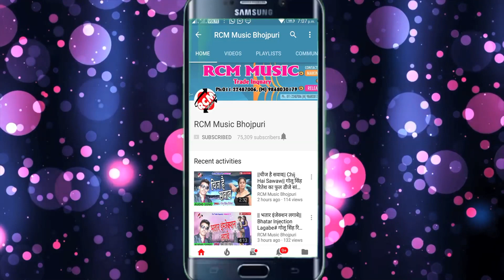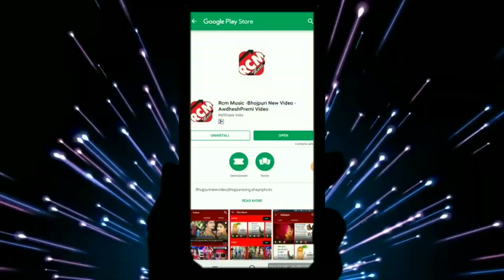अवधेश प्रेमी 2 व् लक्ष्मी सरगम का 2019 का नया सांग नए अंदाज में || ससुरा में भतार खूब डाटि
Title: Sasura Me Bhatar Khube Dati
Singer: Awadhesh Premi 2, Lakshi Sarga
Lable: RCM MUSIC
Lyrics: Deepak Dehati